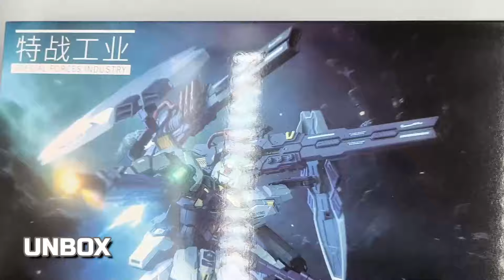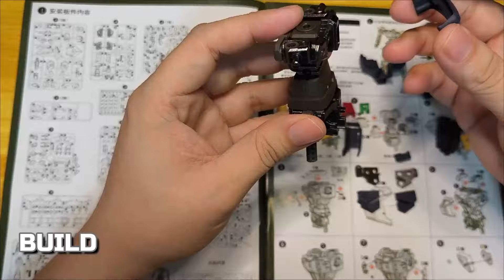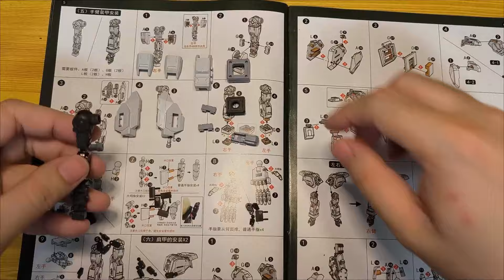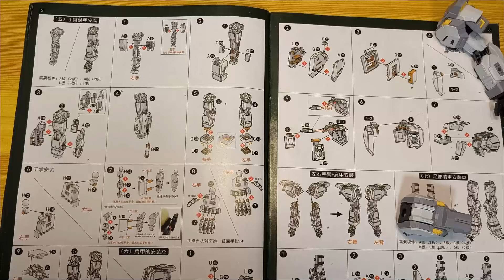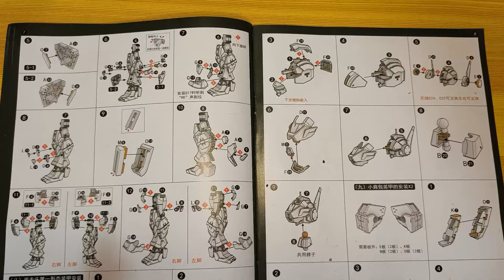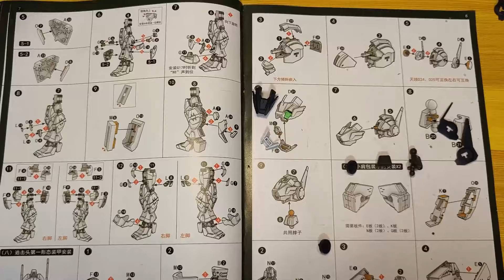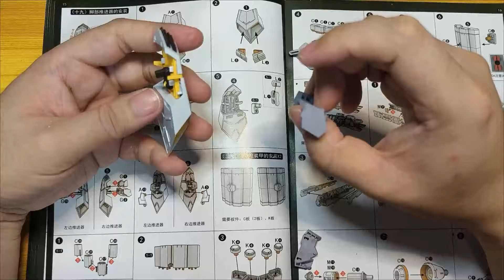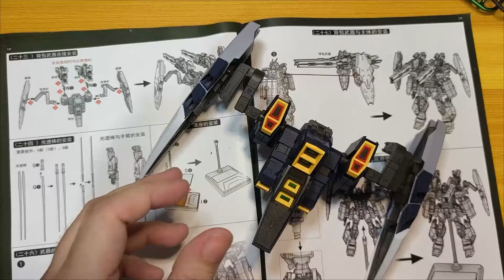[REVIEW]SPECIAL FORCES INDUSTRY - 1/100 SENTINEL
Non Commentary Review